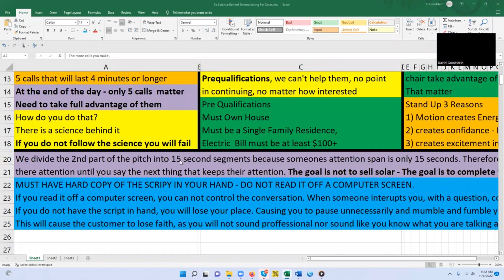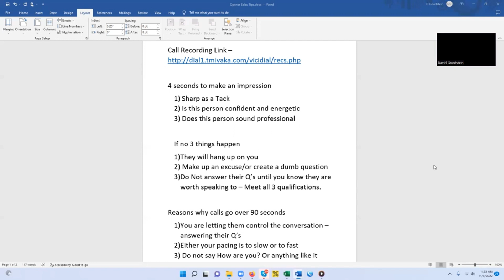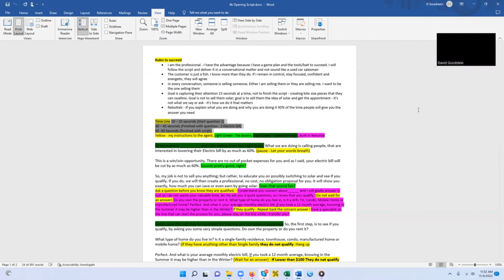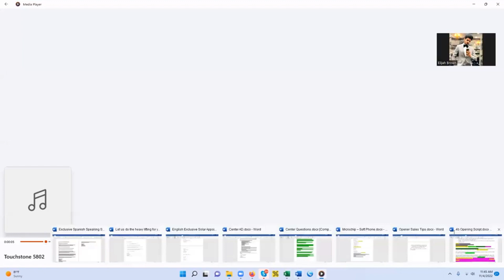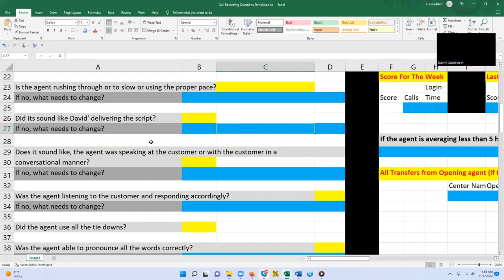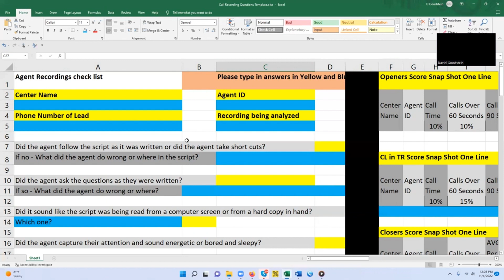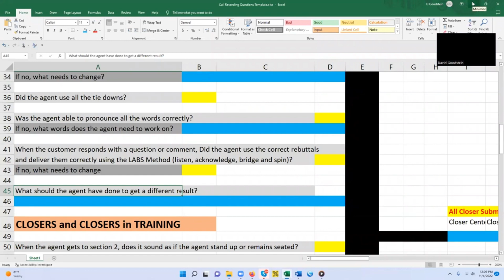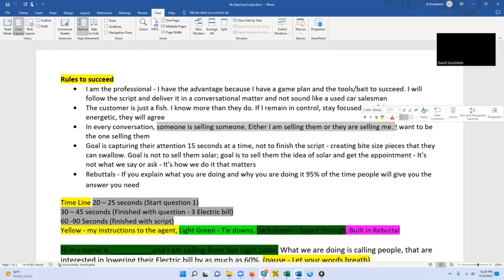Opener Day 4